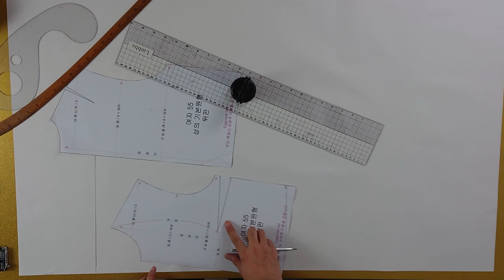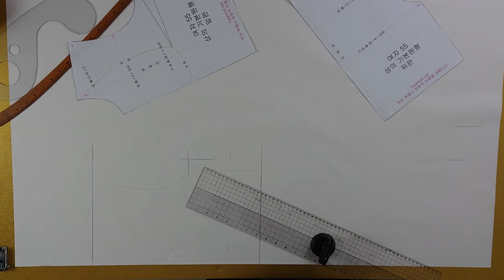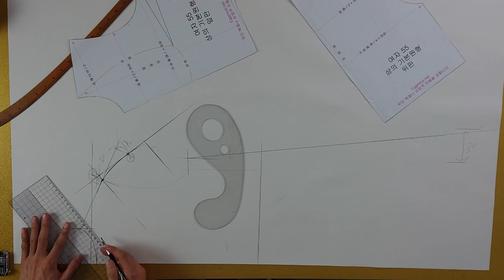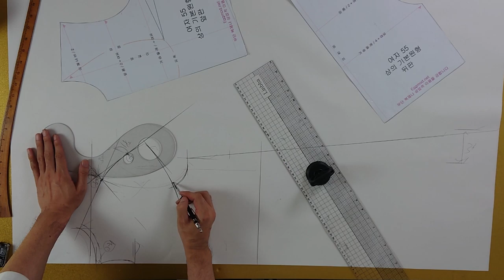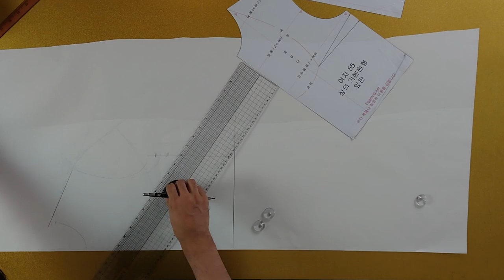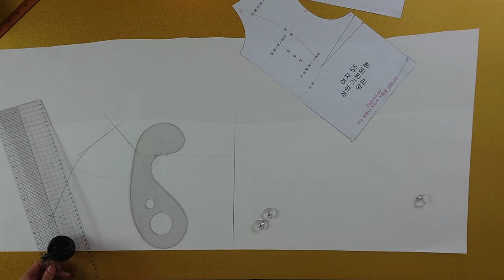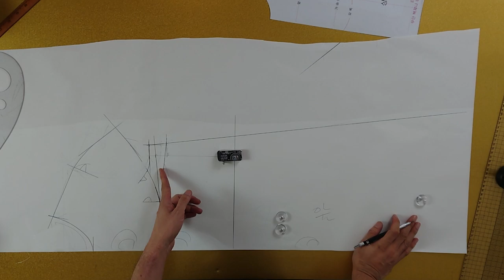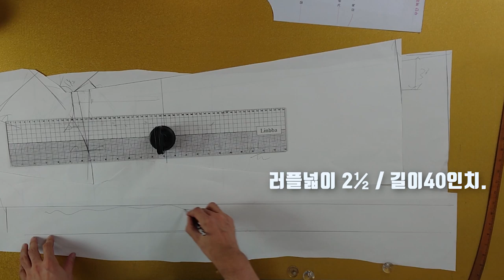오디오문제로 영상 다시올립니다![옷만들기의정석 25화:너무 사랑스럽고 부담스럽지 않은 원피스 만들기!]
[EGGMOD]
오디오소리에 문제가생겨서 댓글로 요청해주시는 분들이 많아서
수정해서 영상 다시올려요! ㅠㅠ
앞으로 더 신경써서 올리도록하겠습니다!
감사합니다^^